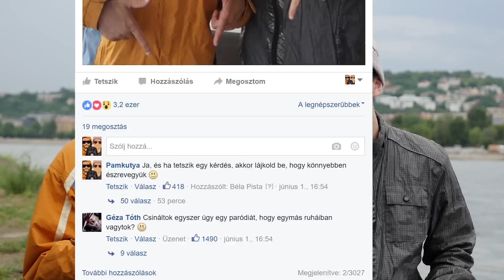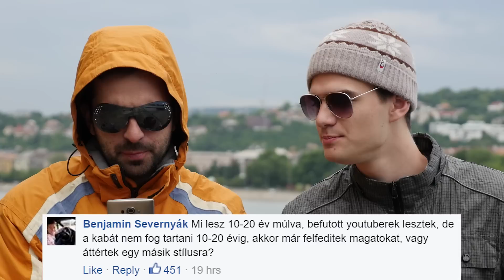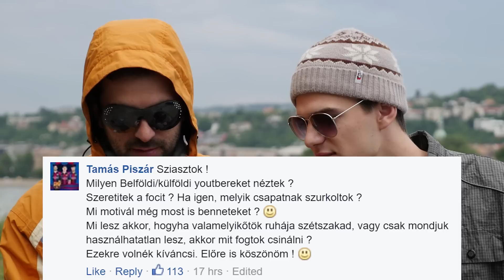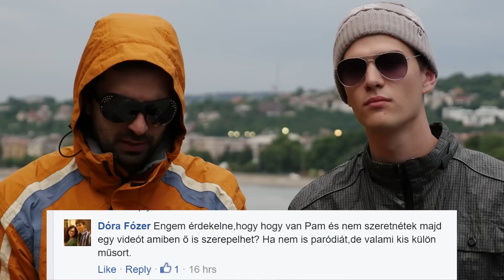Levesszük a kabátokat? - Kérdezz-Felelünk #1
Nagyon sok kérdést kapunk tőletek és úgy döntöttünk, hogy kipróbáljuk milyen videóban megválaszolni ezeket. :)